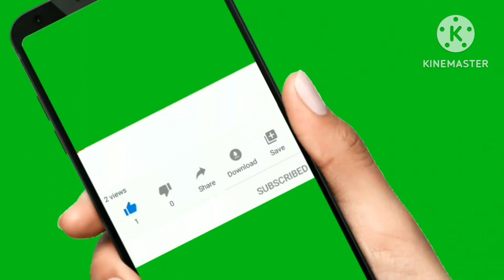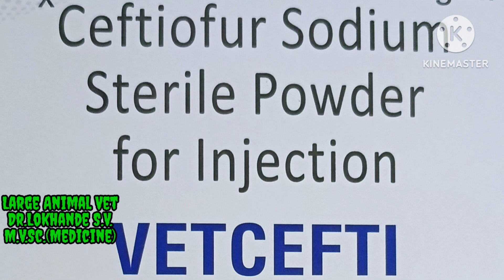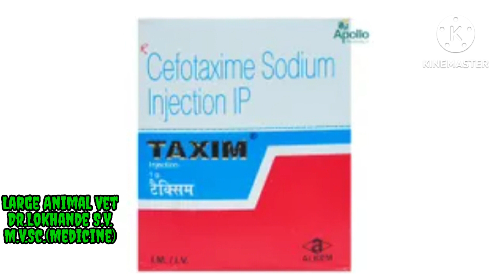इंजेक्शन सिफोटैक्सिम सोडियम और सेफ़टीओफर सोडियम के पशुओं मे उपयोग,डोज़ सम्पूर्ण जानकारी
इंजेक्शन सिफोटैक्सीम सोडियम और सेफ़टीओफर सोडियम के पशुओं मे उपयोग डोज़ सम्पूर्ण जानकारी | इंजेक्शन सिफोटैक्सीम और सेफ़टीओफर गाभिन पशुओं मे सेफ है या नही   गाय भैंस भेड़ बकरी कुत्ता बिल्ली सूअर घोड़ा मे सीफोटैक्सीम और सेफ़टीओफर इंजेक्शन्स के उपयोग और मात्रा | सेफोटाक्सिम गाभिन पशुओं सेफ है या नही | सेफ़टीओफर गाभिन पशुओं मे सेफ है या नही | inj Cefotaxim sodium | inj Ceftiofur sodium | Use And doses of inj taxim and xnel in sheep goat dog cat horse pig | inj ceftiofur is सेफ in pregnent animal | inj cefotaxim is safe in pregnent animal |